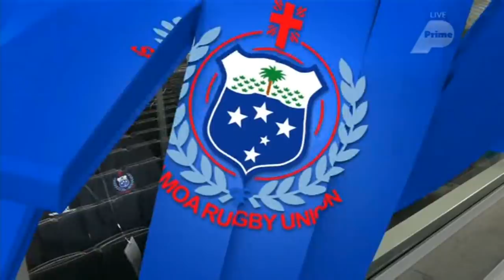31st August 2019 - NZ HEARTLAND XV vs MANU SAMOA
31st August 2019
NZ HEARTLAND XV vs MANU SAMOA

Samoa 36 (Tries to Michael Alaalatoa (2), Ahsee Tuala (2), Kane Le’aupepe, Rey Lee-Lo; 3 conversions to Tusi Pisi)

Heartland XV 19 (Tries to William Wright, Sione Holani, Willie Paia’aua; 2 conversions to James Lash; yellow cards to Josh Clark and Lash)

Heartland Rugby
Heartland Championship
RugbyHeartland